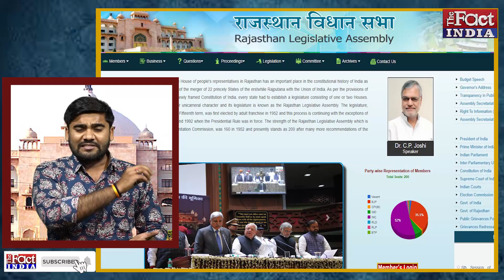Sachin Pilot के साथ मानेसर गए विधायकों का फिर फूटने लगा सब्र का बांध || Hemaram Chaudhary